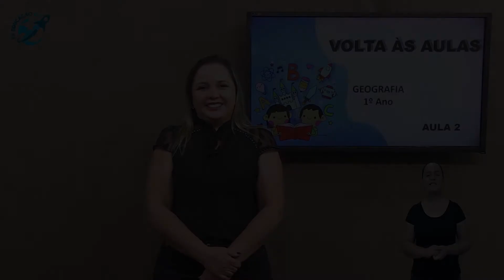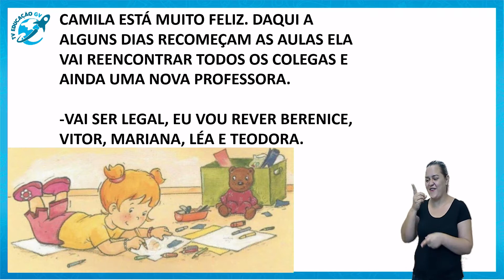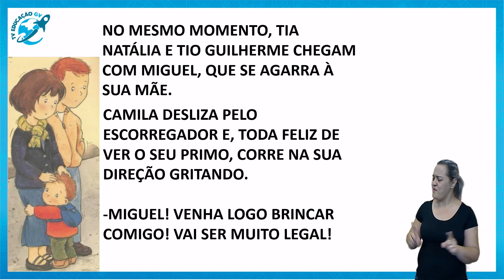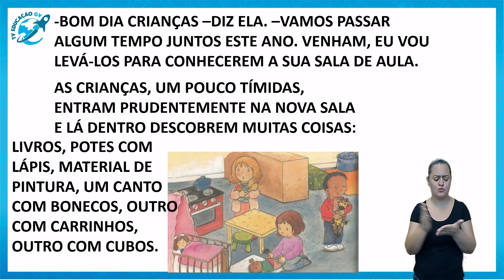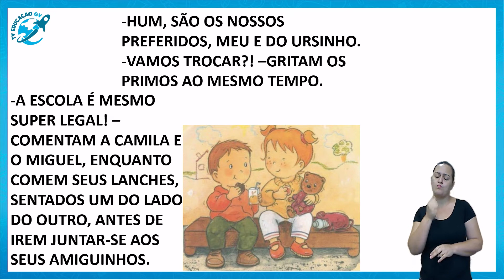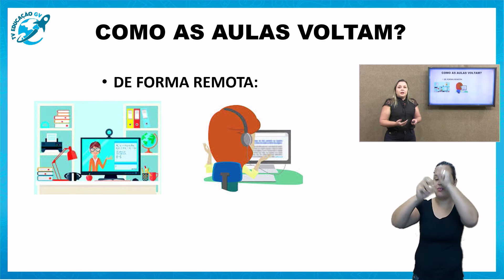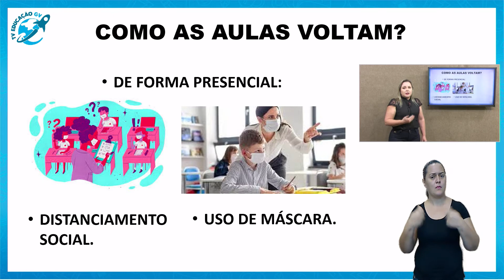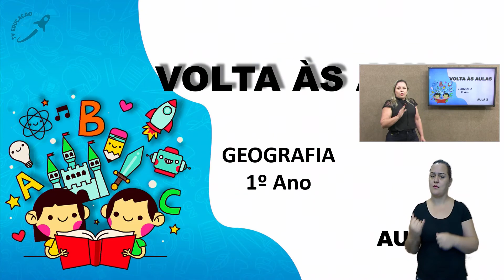Volta Ás Aulas-1º Ano - 03/03/2021